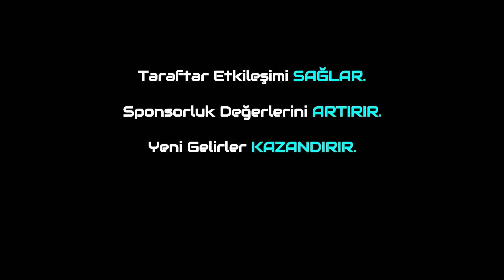Yılport Samsunspor Transfer Özel Programı!Boldrin,Sagat!Gökhan Gönül Nasıl Olur!Golvar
Trivela Spor'dan herkese merhabalar. Bugünkü programımızda TFF 1.Lig'de 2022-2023 sezonunda mücadele edecek olan Samsunspor'u transfer özel programında Metehan Yılmazer ile Furkan Özkara sizler için değerlendirdi. Herkese keyifli seyirler dileriz.